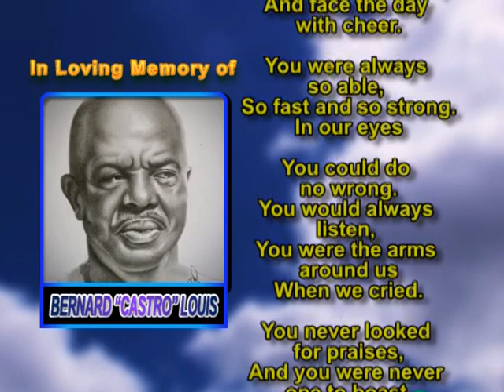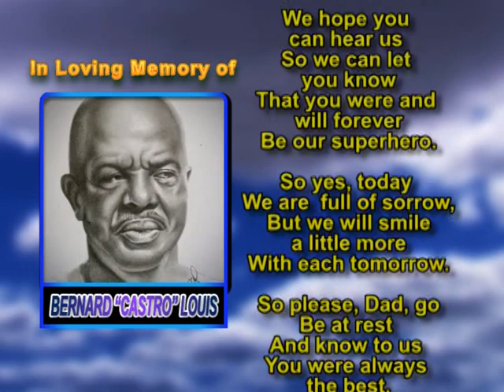Bernard Louis memorial